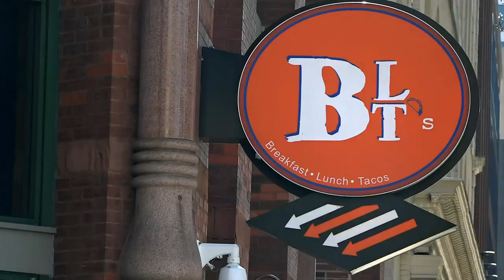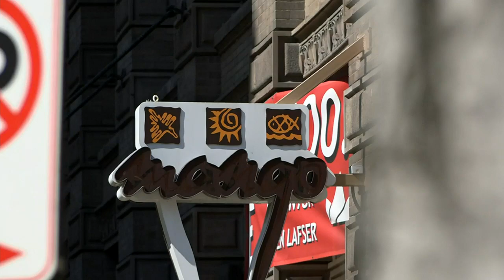Big events bring thousands, revenue to St. Louis businesses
Arch Madness and other events are making this time of year a profitable one for St. Louis businesses.